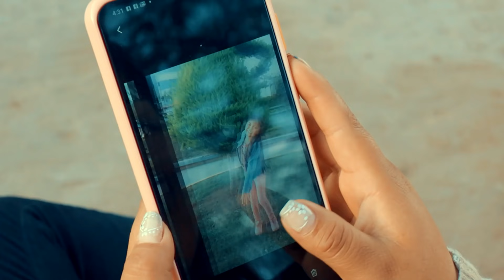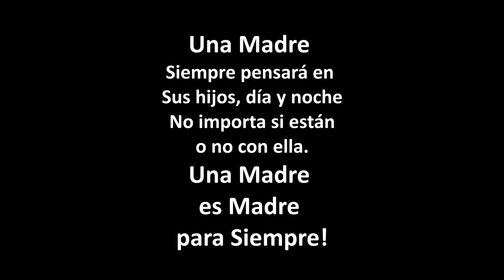EPISODIO FINAL 🥺😢 "HISTORIAS DE LA VIDA HECHA PELÍCULA" segunda parte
EPISODIO FINAL 🥺😢 "HISTORIAS DE LA VIDA HECHA PELÍCULA"
Reflexión... Drama... llanto...🥺😢